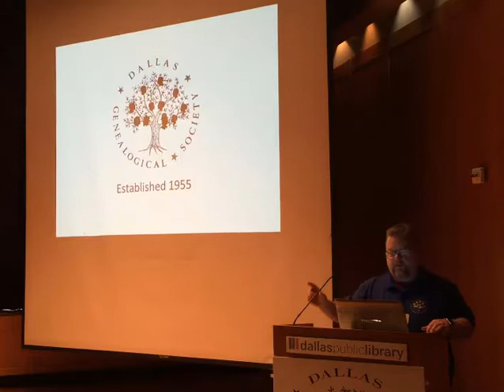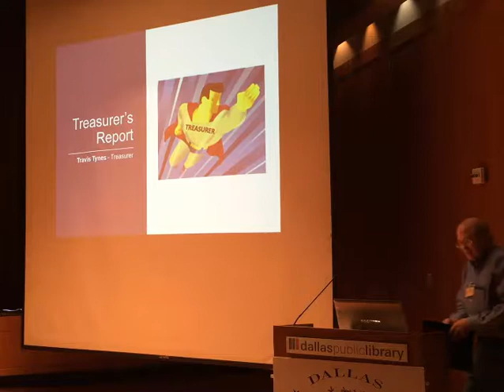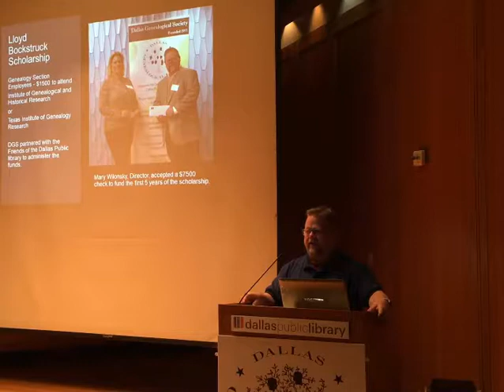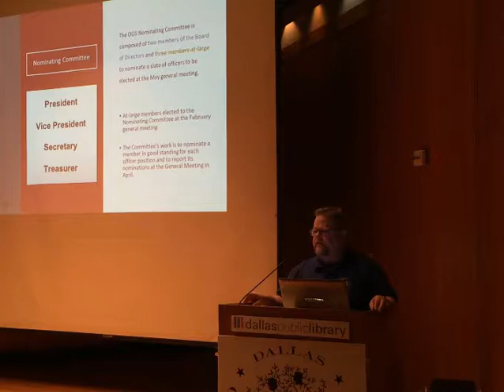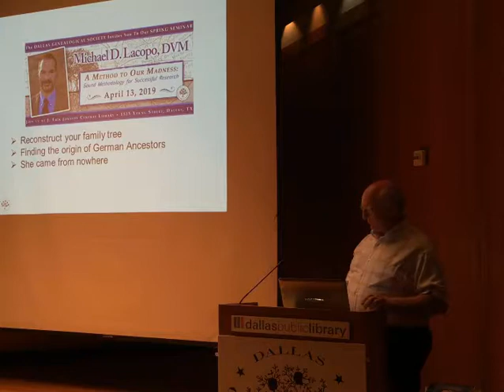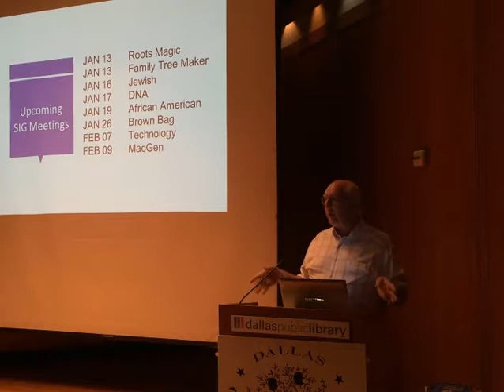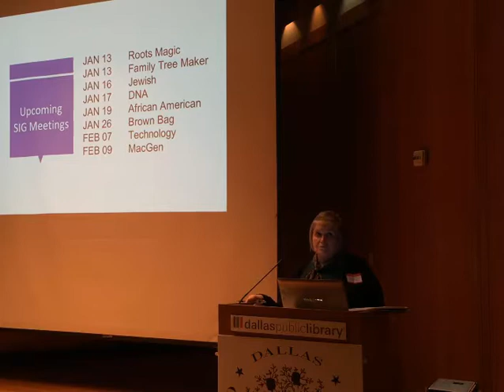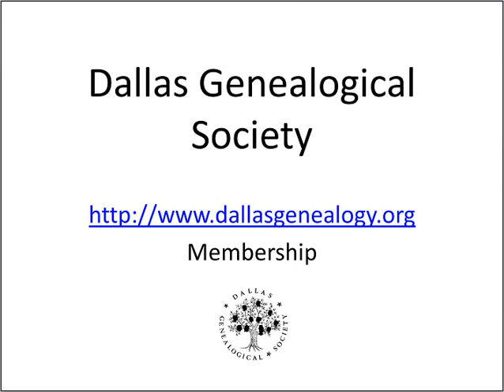January 2019 DGS General Meeting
General Meeting of the Dallas Genealogical Society